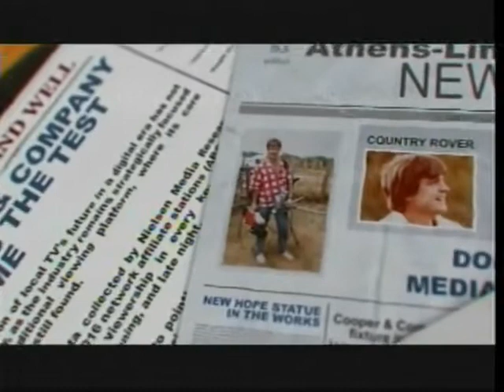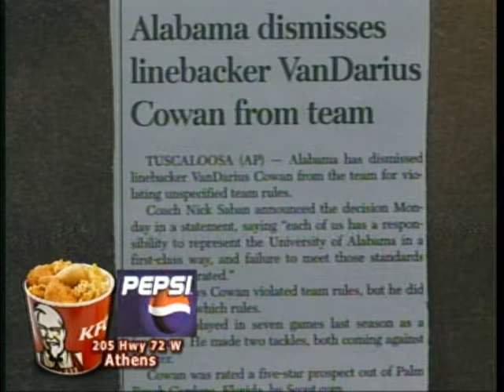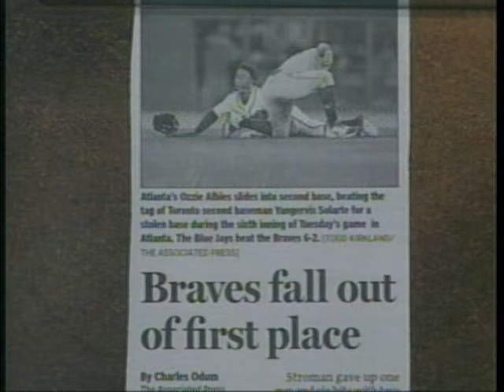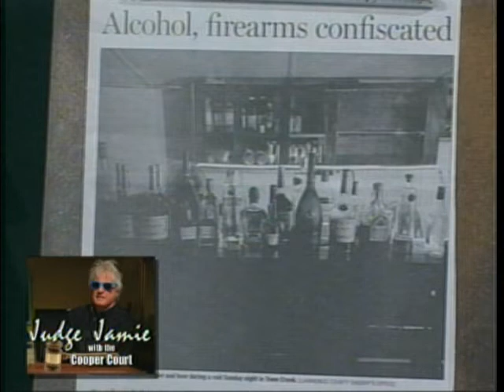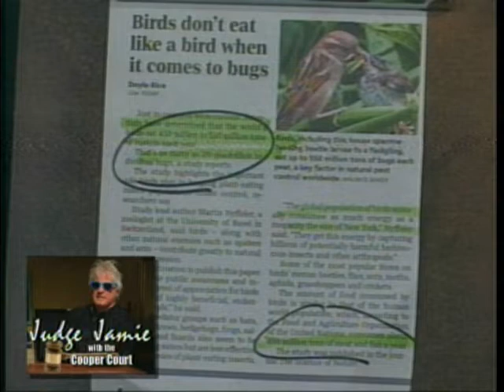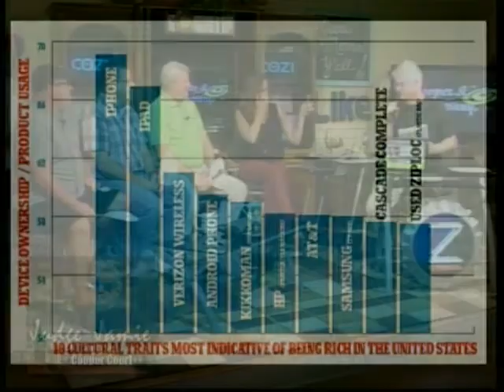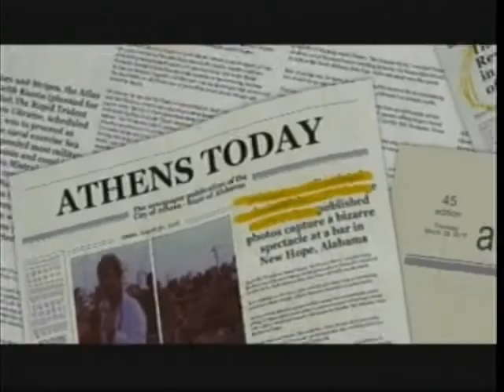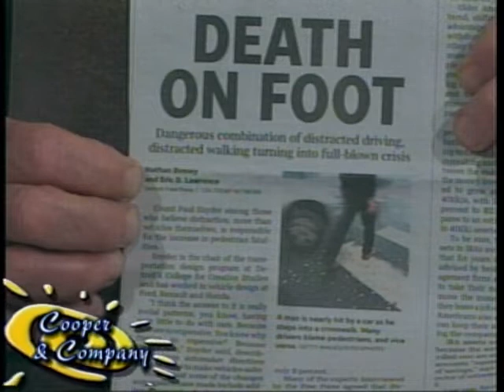Cooper and Company 07 11 18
Bama Zack; Joseph Scott; David Turner; Todd Tomerlin